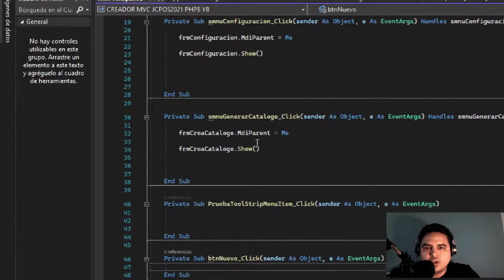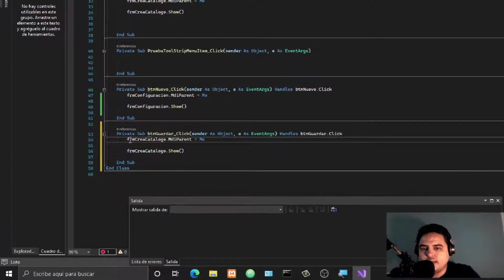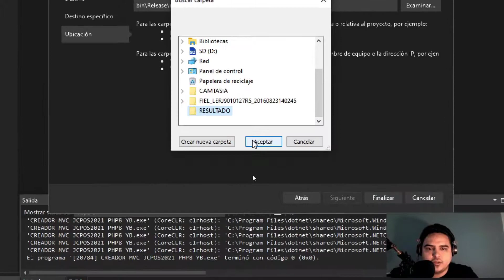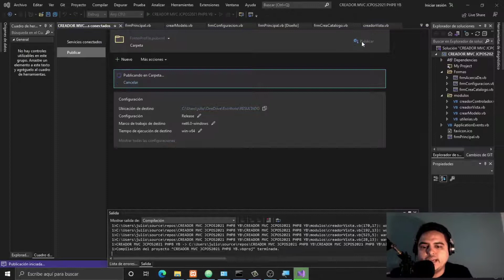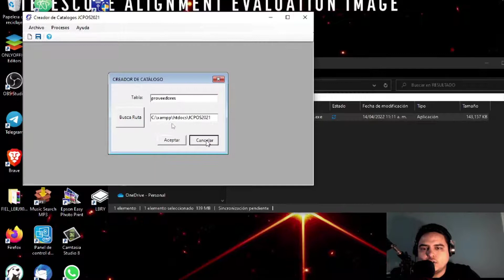Crear Ejecutable correctamente Visual Basic 2022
Y bien ya tenemos nuestro código fuente terminado, ahora lo que sigue poder distribuir nuestro programa para ello vamos a crear el ejecutable a continuación mostramos como hacerlo

Canción
Digifunk - DivKid